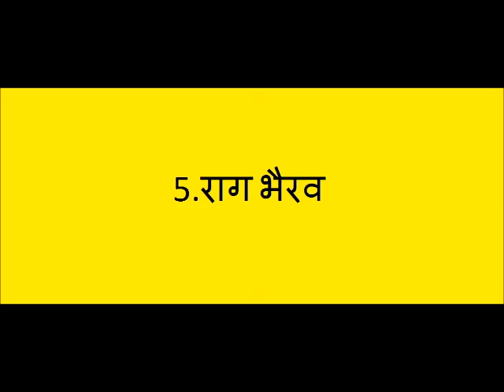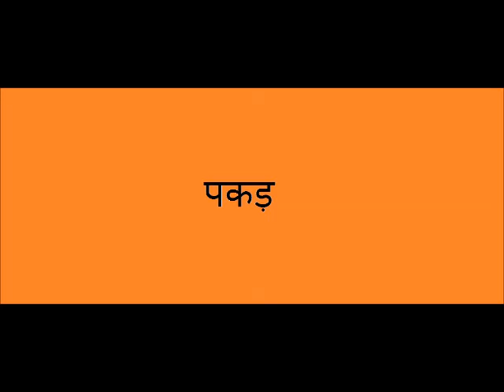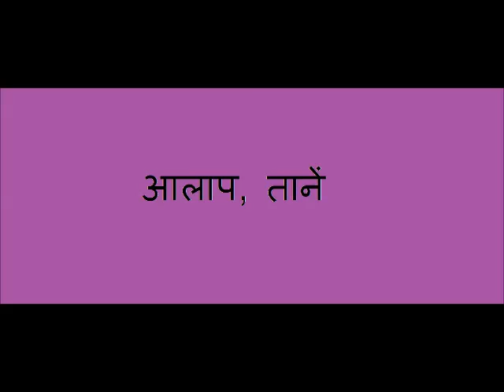raag bhairav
raga bhairav from indian classical music